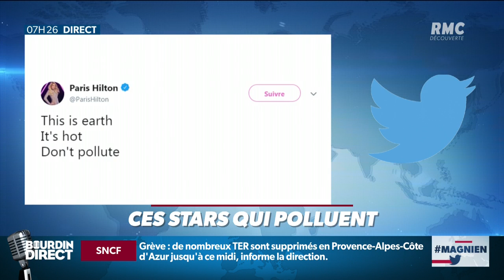Ces stars qui polluent 10 000 fois plus que le commun des mortels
Découvrez le "classement de la honte" fait par un universitaire suédois, qui traque notamment le nombre de trajets en avion des célébrités